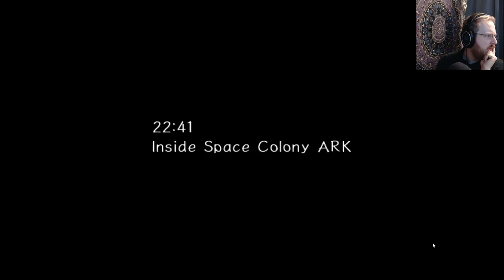I'MMA LET YOU FINISH BUT... || Sonic Adventure 2 #4